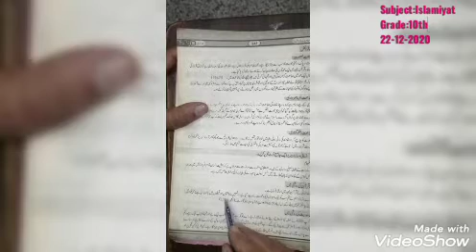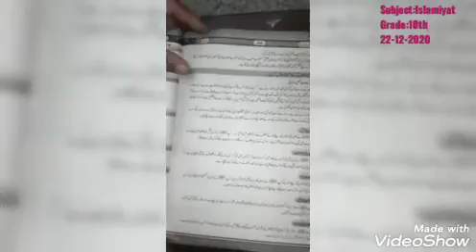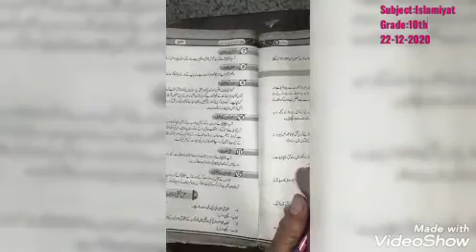باب نمبر 9 تفصیلی سوال 3,4 (اسلامیات) جماعت:دہم